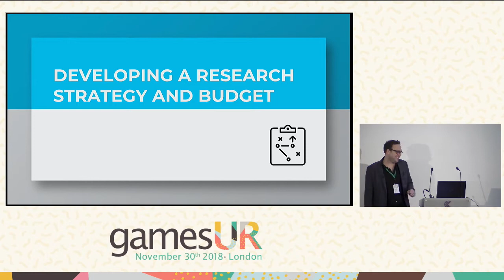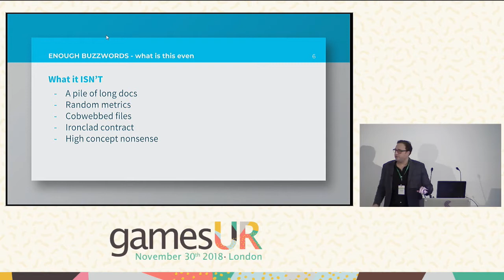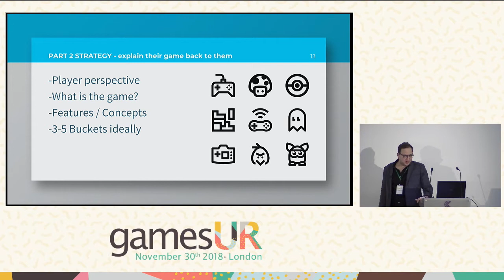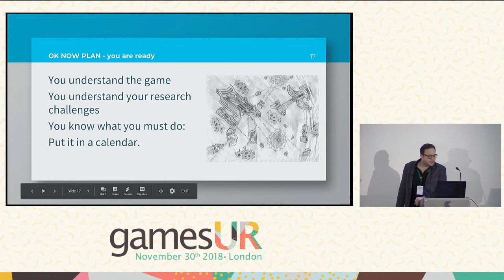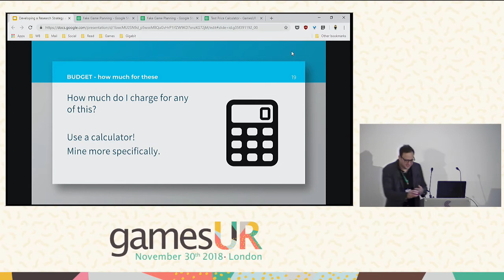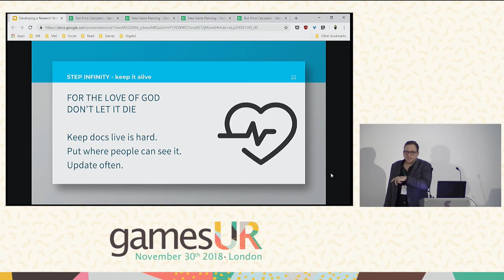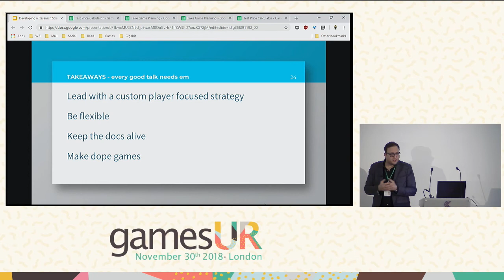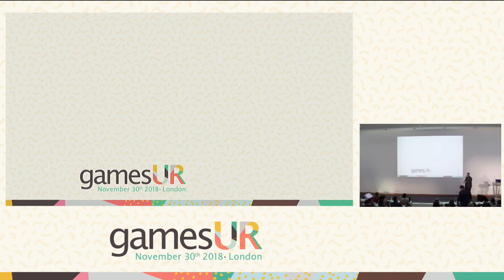Developing a Research Strategy and Budget - Jonathan Dankoff, Warner Bros.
GamesUR is a day-long event of knowledge-sharing for video game professionals leveraging games user research (gamesUR): user testing, game analytics, user experience (UX) processes.

Developing a Research Strategy and Budget

This presentation will walk attendees through a process for creating a strategic user research plan and accompanying budget documentation as part of a full lifecycle partnership with a development team.

While game development is always very fast moving and constantly evolving, having a robust strategy can help navigate difficult decisions, and de-risk the development process. The idea is to set out with a strong but flexible strategy that is obviously always subject to change, but helpful in your decision making and resource planning. Failing to plan is planning to fail.

Attendees will learn the thought process and methods behind creating all of this documentation, and also be given access to the templates so that they can apply this to their own upcoming projects.

Jonathan Dankoff is the Senior Manager of User Research at Warner Bros. Interactive Entertainment Inc, leading the research group and working on a wide variety of interesting projects with a fantastic team. Jonathan is a passionate games user researcher with over 12 years of experience on 20+ games ranging from huge AAA titles to educational children’s games and everything in-between. He has developed many new methods to better understand and improve the player experience, and been privileged to be a part of exciting new endeavours in UX research.